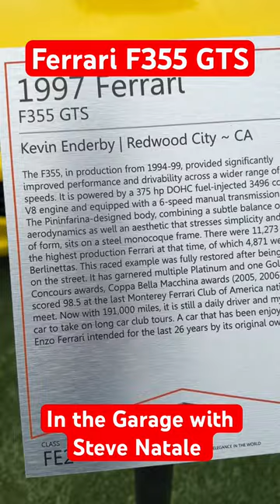FERRARI F355 GTS